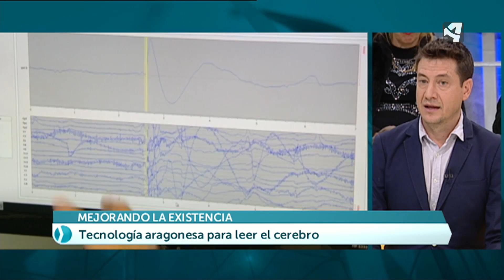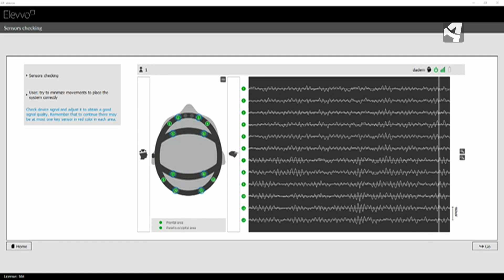Conocer mejor el cerebro